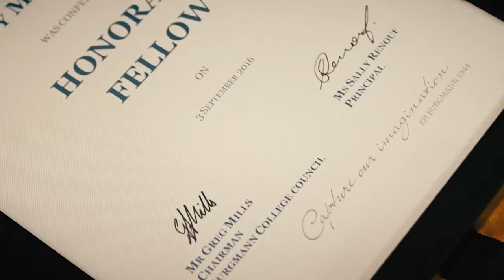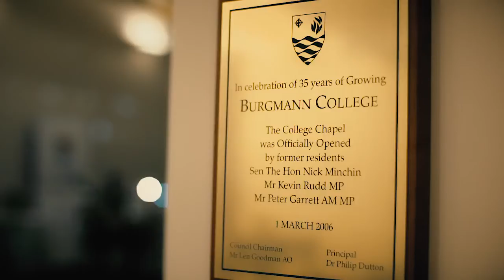Burgmann College 45th Celebration Highlights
Burgmann College's 45th Anniversary Celebration
Dear Alumni,

Please click on the video clip to see highlights from the 45th Anniversary Celebration.

The College was proud to recognize the outstanding contribution of Ms Judith Middlebrook to Burgmann College and we formally recognized her as an Honorary Fellow of the College on Saturday, 3 September 2016.

We were honoured to host the world-premiere of the song cycle, Love, the Rover, as well. Commissioned by previous Principal, Dr Philip Dutton, on behalf of the College, Dr Bradley Kunda composed the song cycle which featured poetry by Henry Lawson.  We loved the performance of the piece by Bradley Kunda and Rebecca MacCallion, soprano.

I hope that you will be able to join us for a memorable and enjoyable celebration, and I look forward to welcoming you back to Burgmann College.

Yours sincerely,

Sally Renouf

Principal
Description